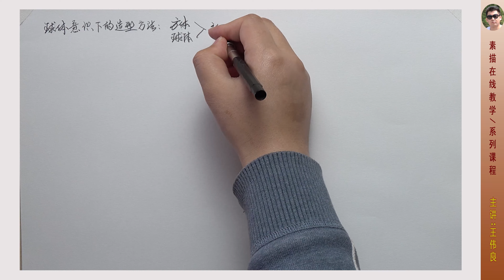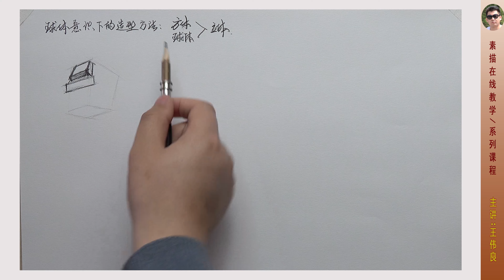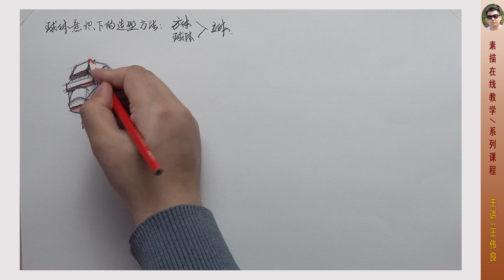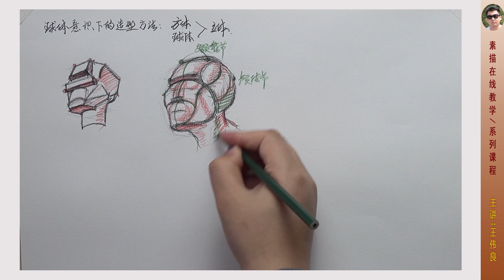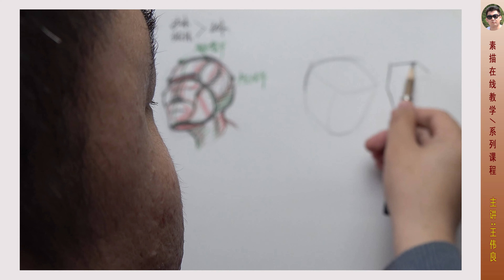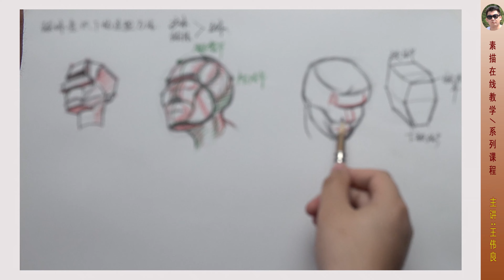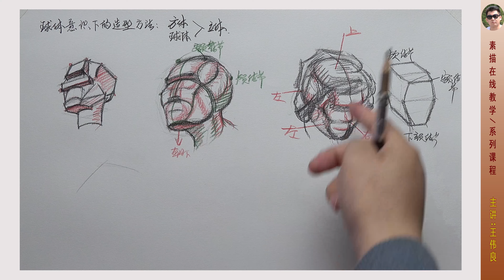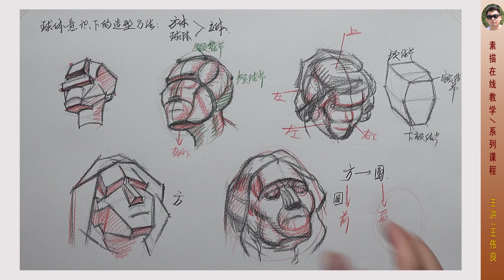7 球體意識下的造型方法